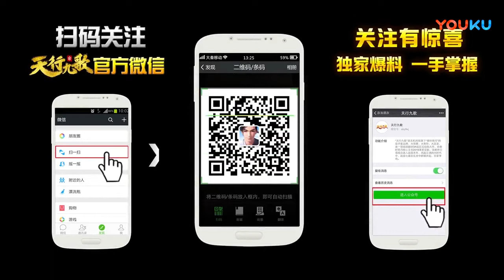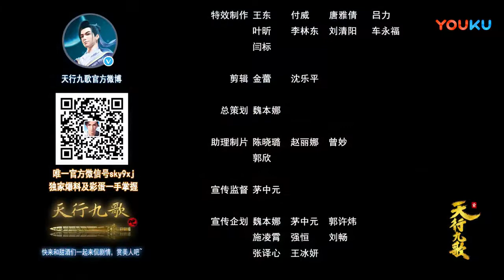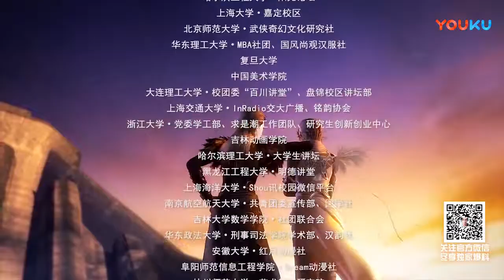《天行九歌》36 止静若惊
第二十六集 聚沙成塔
　　韩非遭遇行刺竟是弄玉所为。弄玉与卫庄动起手来，紫女与韩非一旁看戏毫不惊讶，而弄玉“刺杀”韩非究竟为何？
幽幽火光与致命毒蛇肆虐，百越难民一夜之间全部死亡，来自百越的神秘复仇者上线。